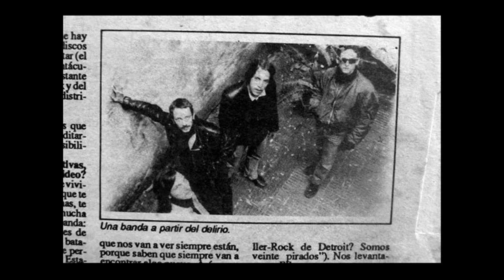CHICOS ELÉCTRICOS - JUGUETE SUBTERRÁNEO - 1998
LOS OCHENTEROS
Uruguay Underunderground
   / carlancos2010
ROCK - URUGUAY

1 - PARAÍSO TUERTO
2 - COMO UN MISIL
3 - BUCHONA
4 - OSCURECIÉNDOSE
5 - LOS QUE TOMAN COSAS RARAS
6 - SE PELÓ
7 - TANANANA
8 - TOLERANCIA ZERO
9 - YO SOLO SE…
10 - MIRA TODA ESA GENTE
11 - KÜRTEN SÄKEN

GABRIEL BARBIERI - BAJO
LEONARDO MANGANELLI - BATERÍA
GERMÁN MAZZEI - GUITARRA
NICO BARCIA - VOZ Y GUITARRA

RIQUI MUSSO - PIANO TEMA 4
FABIÁN FURTADO - VOZ TEMA 11